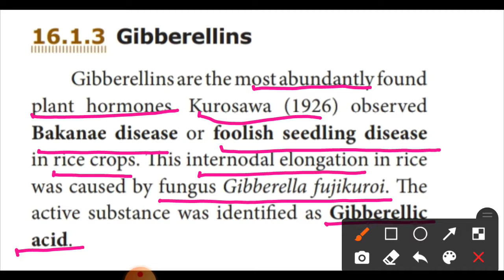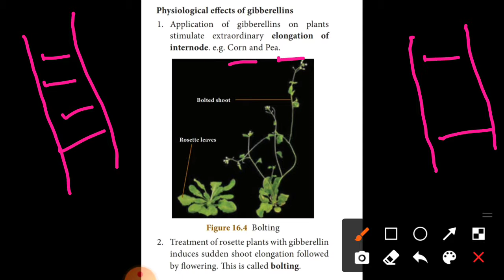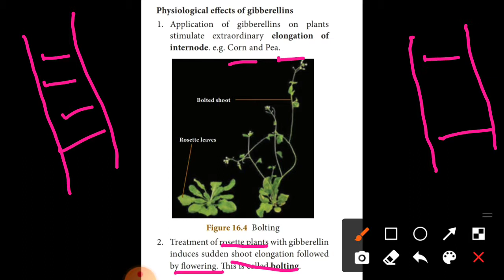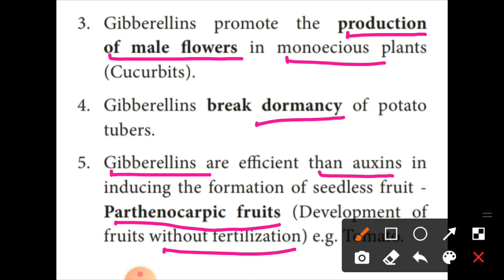10th - Science - \\ Unit 16 \\ Gibberellins in tamil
10th - Science - Unit 16 - || Plant and Animals Hormones || Gibberellins